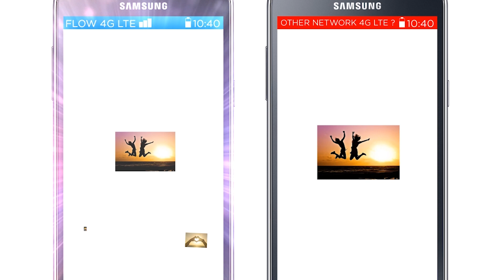CULTURAL ICON JOYCE AUGUSTE LAID TO REST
Cultural icon Joyce Auguste was laid to rest on Wednesday following an emotionally stirring official funeral at the minor basilica of the immaculate conception
The former sports woman of the year and the founder of the folk music group Hewanorra voices was remembered in song and speech for her  immense contribution to country.